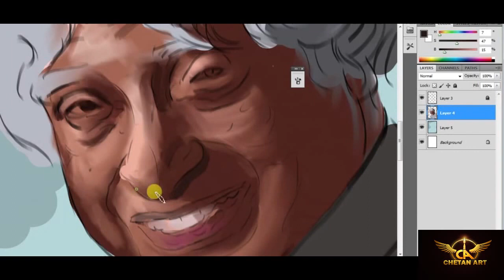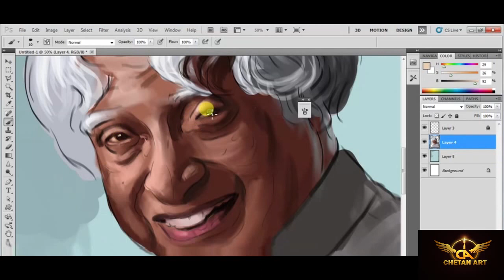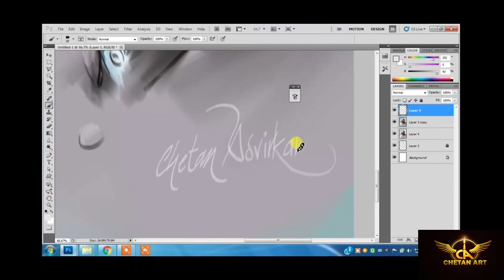Salute to Missile Man of India "Dr. Abdul Kalam" | Chetan Art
If you want to shine like a sun, first burn like a sun

To become 'unique,' the challenge is to fight the hardest battle which anyone can imagine until you reach your destination